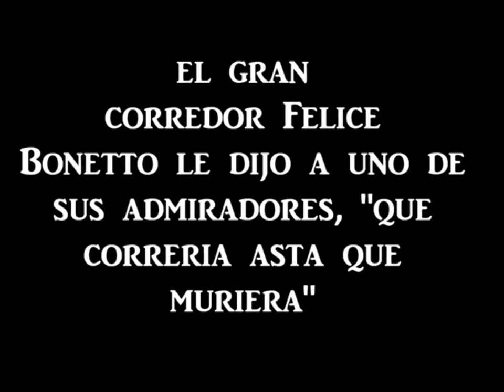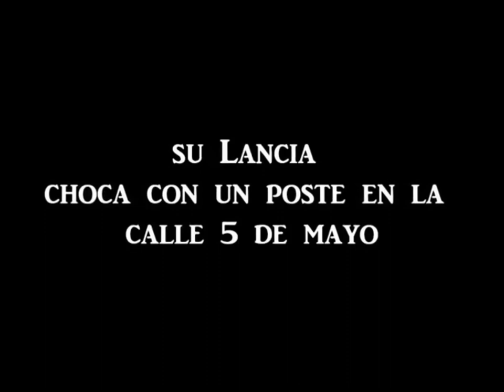Homenaje a Felice Bonetto